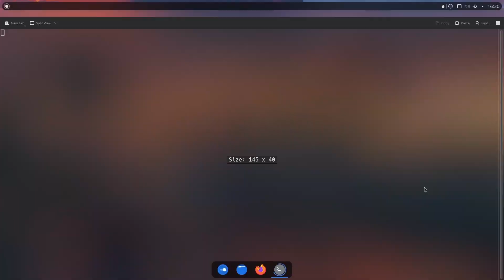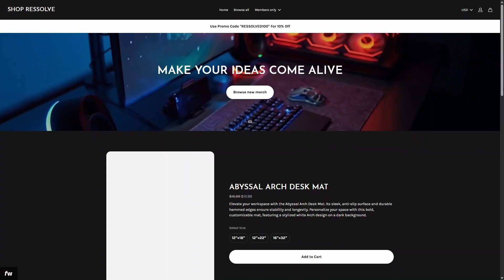How to Install VLC on Arch Linux with All Codecs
In this video, we’ll install VLC Media Player on Arch Linux and ensure all necessary media codecs are included so you can play any audio or video format without error. From .mp4 to .mkv, .flac to .avi — VLC with codecs on Arch can do it all!

Perfect for anyone switching from Windows or trying to turn their Arch setup into a full multimedia powerhouse! 🎞️🎵